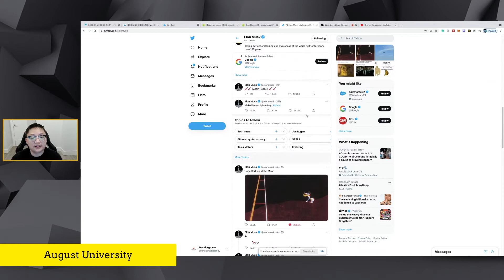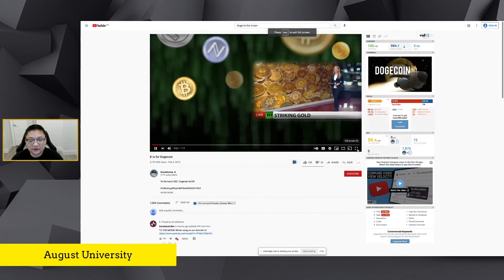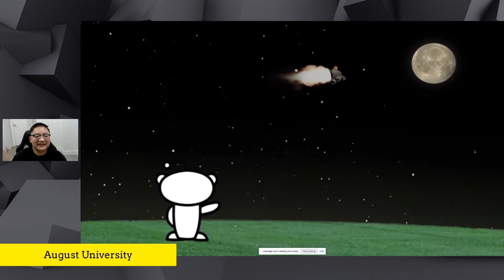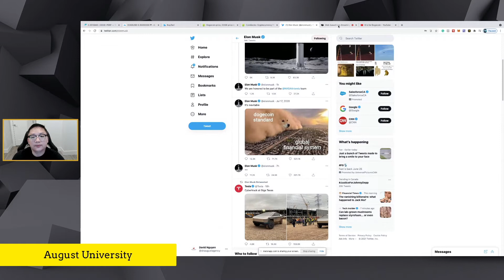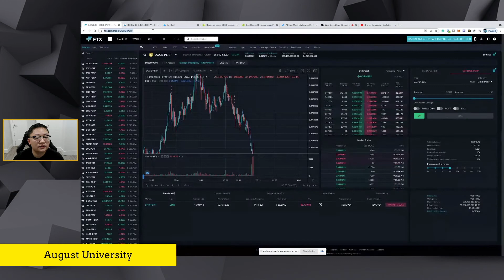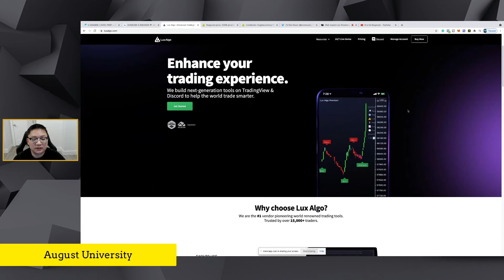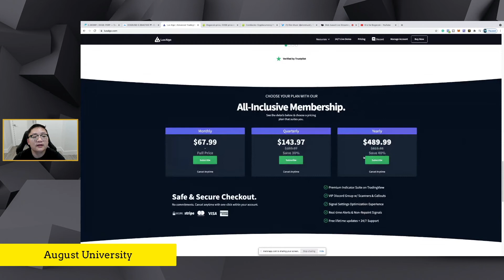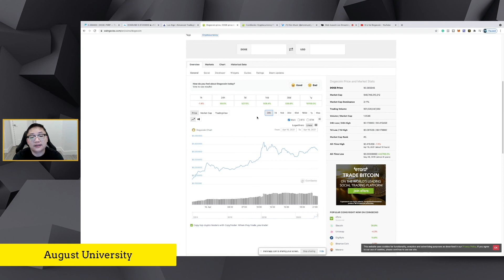DOGECOIN CAN YOU STILL MAKE GAINS!!??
Best Way To Make Money In Crypto: Token Metrics

Celsius Network Earn Interest On your Crypto: referral - ($40 BONUS): Minimum Deposit now $400

The minimum Deposit for Celsius Bonus is $200

Canada -

Bitbuy.ca (Get $20 with this link) Minimum $250 Deposit

Crypto,com Bonus Code = ygr9rkg6nz
Celsius Bonus Code= 166050bf58